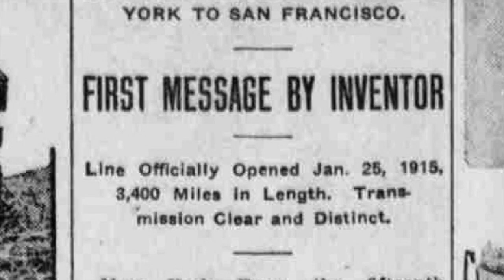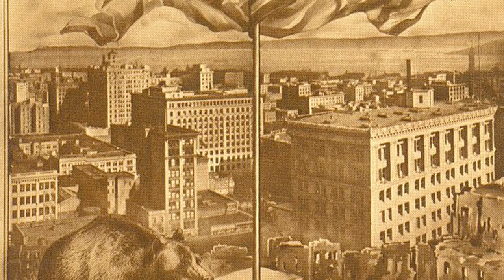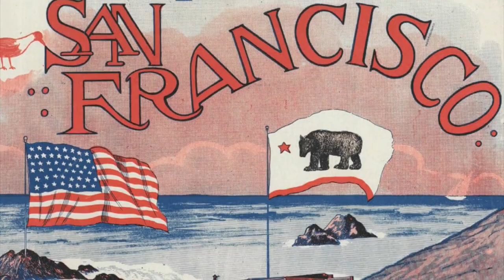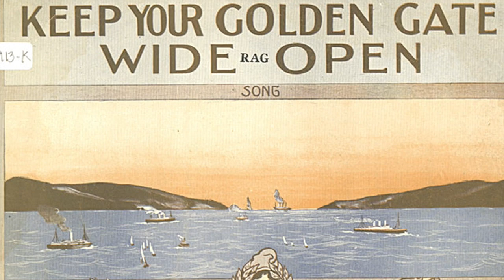Hello Frisco! A song inspired by San Francisco's 1915 World's Fair — brief story and music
It may be the greatest comeback story in history. In 1906 most of San Francisco was destroyed by a devastating earthquake and fire. Only nine years later the city was rebuilt and was hosting the 1915 World's Fair. This video clip is from the show, "When America Came of Age" from the creative team of Ed Miller and Lauren James. Kacie Garner performs this delightful number.